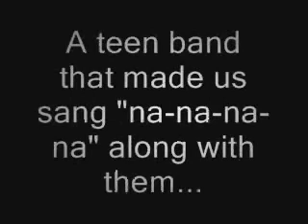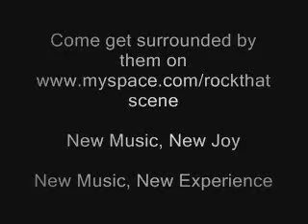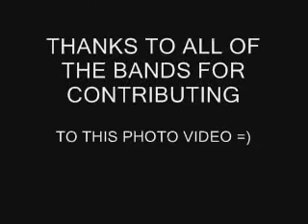THAT BAND OF THE PAST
Remember those days we used to listen to bands like THE MOFFATS AND HANSON?
well we should check out other bands that are going to blow your minds...give them a chance!